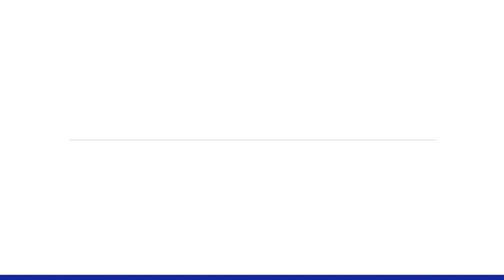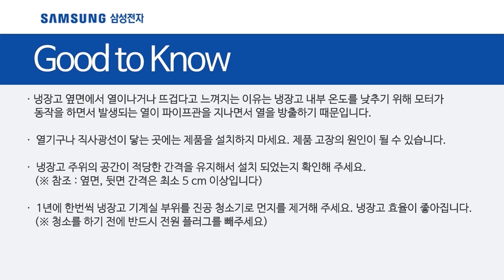[삼성전자 김치냉장고] RQ58N9791M1 바닥과 제품 옆면에서 열이 나요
00:00 시작하기
00:09 원인 설명
00:39 설치 유의 사항
00:50 먼지 제거
00:59 내용 요약